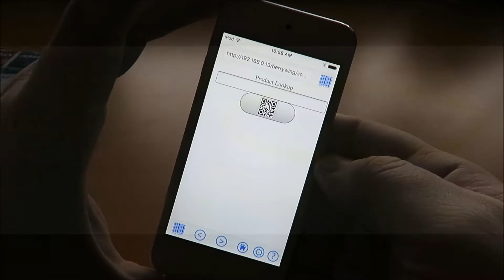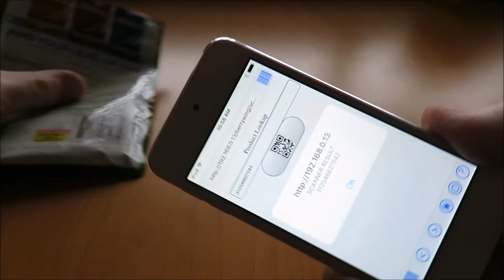Embed HTML button to scan barcodes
Web developers!
The app Scan to Web supports embedded links and buttons to start a barcode scanner on a smart phone such as the iPhone and Android devices.

You can specify where the barcode result will go on the web page. With JavaScript after scan you can validate and submit the page for your users.